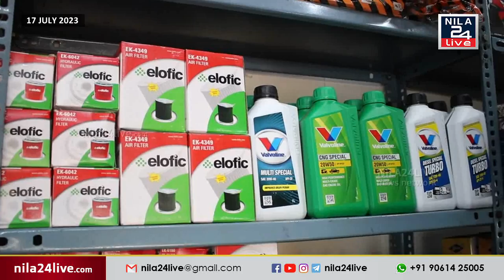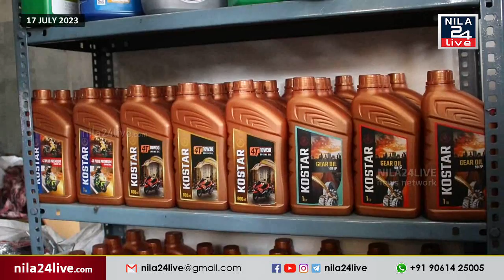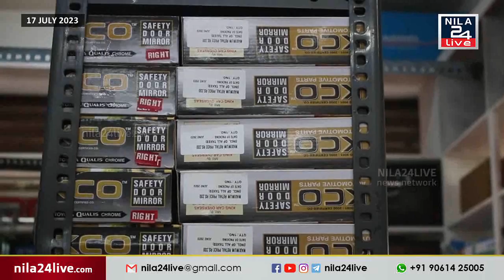ഓട്ടോ കെയർ ടു ആൻഡ് ത്രീവീലർ സ്പെയർ പാർട്സ് ആൻഡ് മെക്കാനിക്കൽ സർവീസ് വിപുലീകരിച്ച ഷോപ്പുമായി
25 വർഷത്തെ പ്രവർത്തന പരിചയവുമായി വളാഞ്ചേരി പട്ടണത്തിന്റെ ഹൃദയഭാഗത്ത് പട്ടാമ്പി റോഡിൽ ഓട്ടോ കെയർ ടു ആൻഡ് ത്രീവീലർ സ്പെയർ പാർട്സ് ആൻഡ് മെക്കാനിക്കൽ സർവീസ് വിപുലീകരിച്ച ഷോപ്പുമായി തുറന്നു പ്രവർത്തനം ആരംഭിച്ചു. ജലാലുദ്ധീൻ തങ്ങൾ ബുഖാരി കാർത്തല സ്ഥാപനത്തിന്റെ ഉത്ഘാടനം നിർവഹിച്ചു.________________